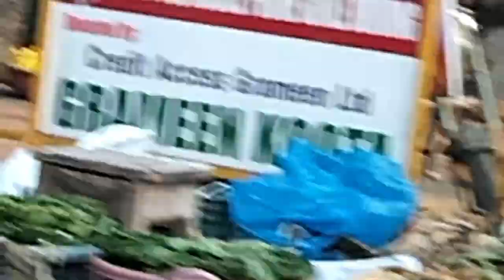Ase banaye palak ka tasty up,bihar style sag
Ase banaye up bihar style sag
daily vlog
fashion tips vlog
cooking vlog
food recipy
family vlog